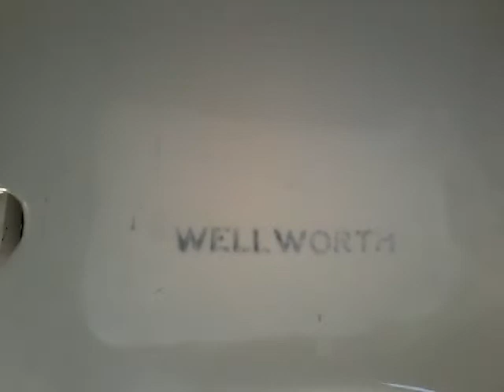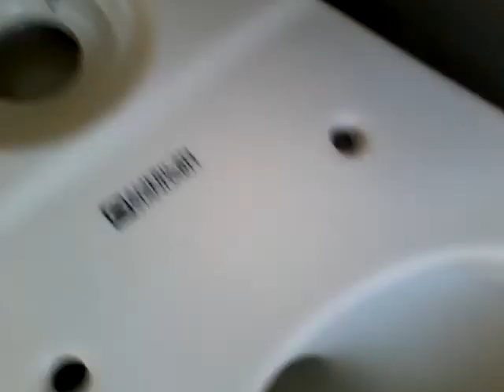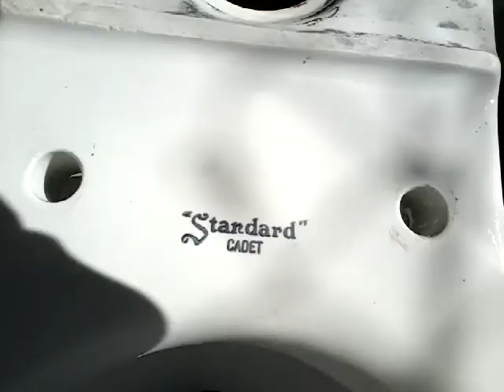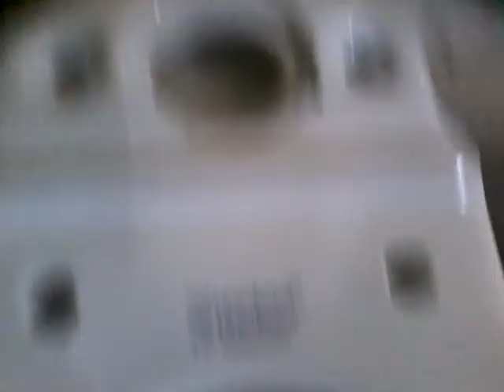All Of My Plumbing Fixtures!